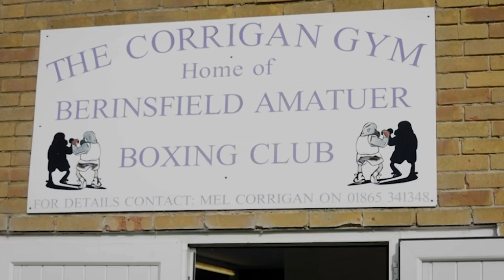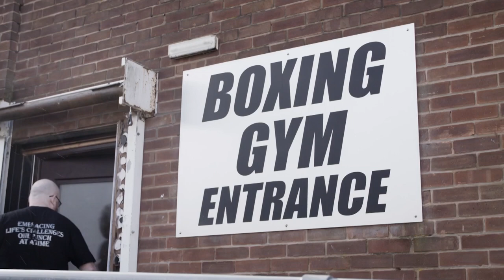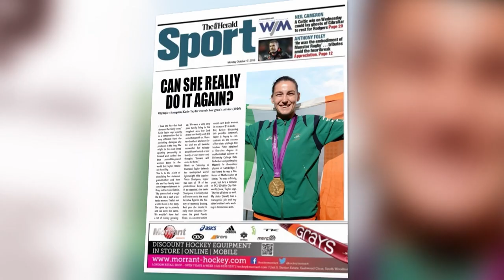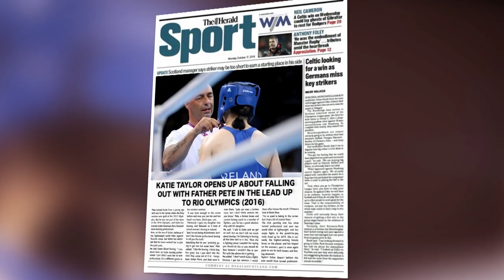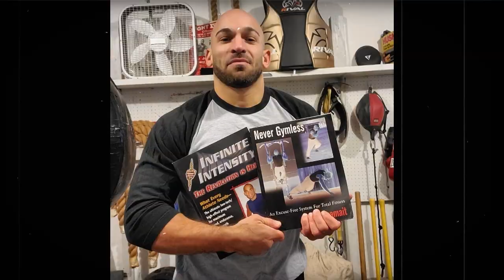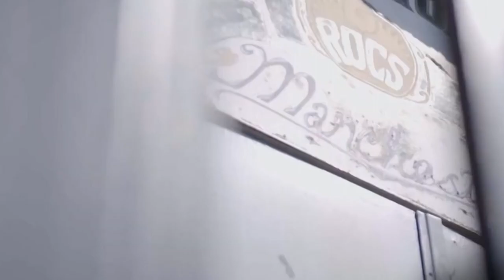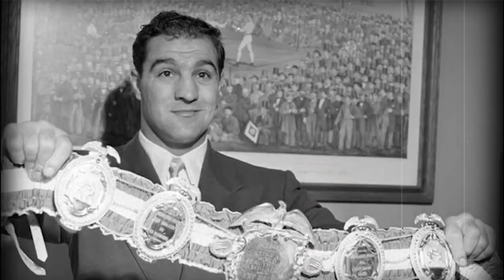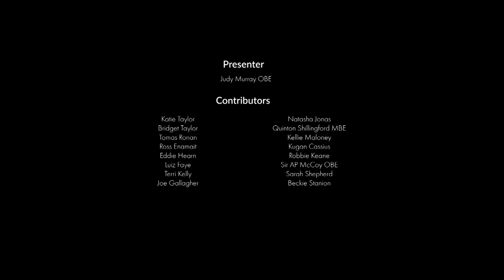Driving Force - Season 2 - Katie Taylor | Full Episode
In Episode 2, Judy Murray meets Undisputed World Boxing Champion, Katie Taylor. Looking  back at her childhood, the significance of family, the power of faith and staying true to  yourself. We learn of how Katie was a fundamental driving force behind the immense rise of Women’s Boxing, and how she is now considered by many the greatest female boxer of all time.